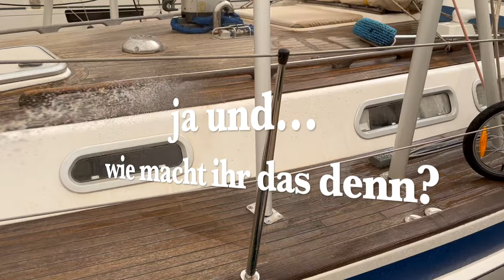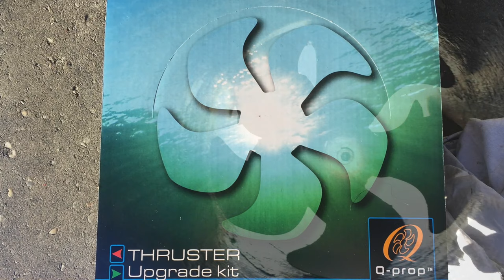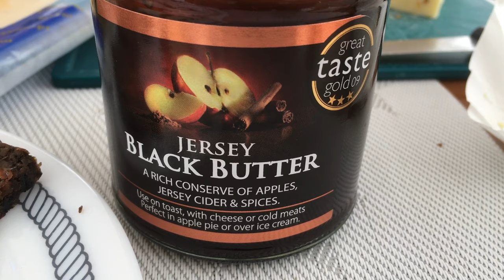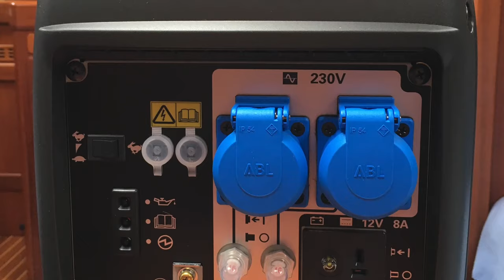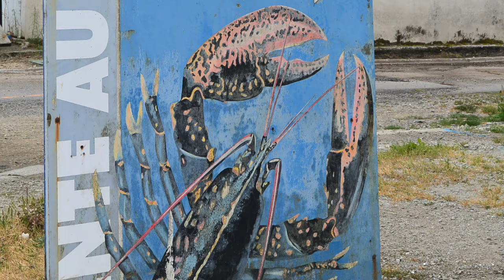ja und... wie macht ihr das denn? Teil 2, Episode 57, segeln und reisen mit SY Mola Mola, 2023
Es sind für uns oft tägliche Dinge im Bordalltag oder Dinge, die für uns selbstverständlich sind... oft bemerken wir sie garnicht mehr... die aber für einige von euch vielleicht interessant und neu sind. Bei vielen unserer Begegnungen bekommen wir die Frage gestellt:  "ja und... wie macht ihr das denn?" Deshalb habe ich mich entschlossen, auf einige Dinge näher einzugehen. Wir lernen jeden Tag dazu und fragen selbst unsere Freunde, wie sie Sachen an Bord verbessern oder lösen. Ich habe versucht einige unserer Tipps in den beiden Episode 56 un 57 anschaulich und nicht zu trocken zu verpacken! Viel Spass dabei. Wir freuen uns auf eure Anregungen und Kommentare.
Eure Mola Mola's